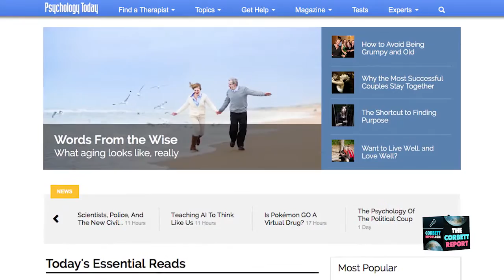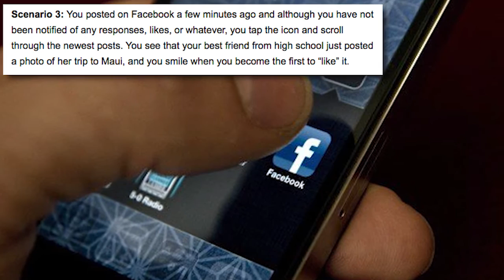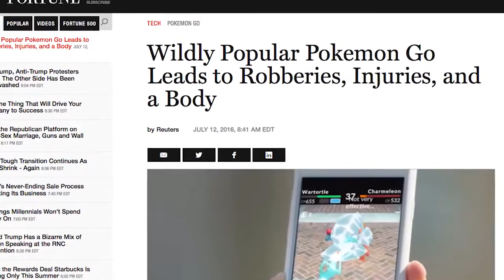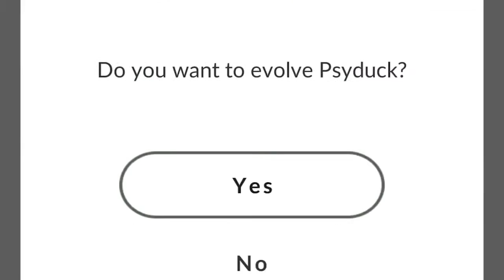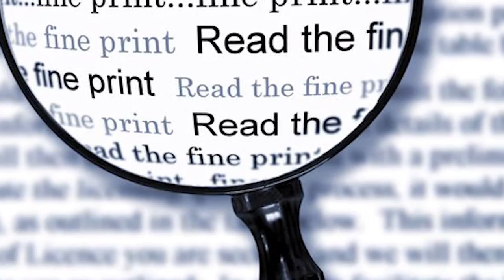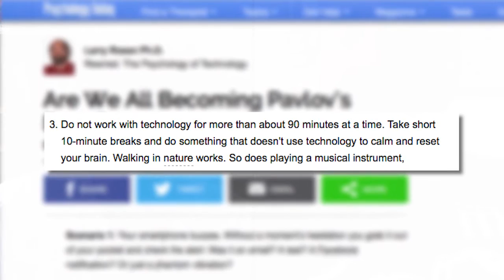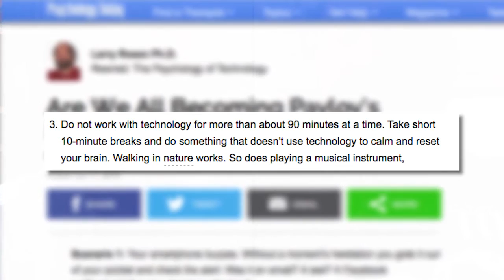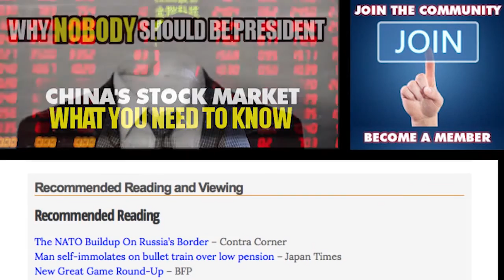Smartphones Are Turning People Into Zombies! Here's How To Save Them~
Do you use your smartphone and other tech devices intelligently, responsibly and sparingly? Then congratulations, this interview isn't for you! But if you (or someone you know) find yourself distracted by your fondleslab and feel anxious when you're not able to check your latest notifications, then it's time to admit that the technology is starting to control you. Today we talk to research psychologist Dr. Larry Rosen about how our technology is turning us into Pavlov's dog and how we can regain control over our devices and our lives.